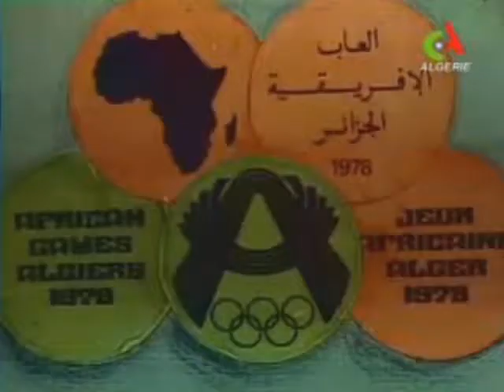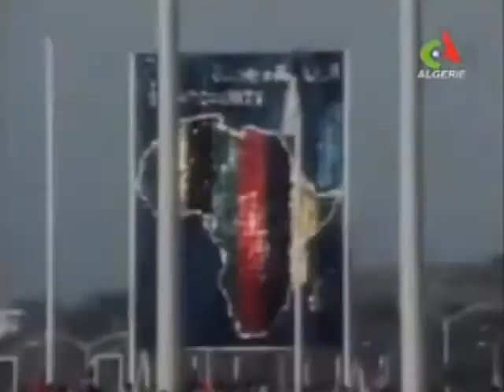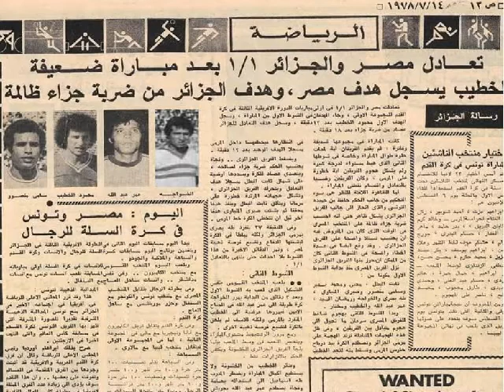الجزائر 1 - 1 مصر - دورة الألعاب الأفريقية الجزائر 1978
Algeria 1 - 1 Egypt "All Africa Games"

Egypt Scorer : Mahmoud El-Khateeb 12"

Line Ups

Egypt

Thabet El-Batal
Mohei Osman
Mohamed Bedair
Sami Mansour
Sabry El-Meniawi
Mahmoud El-Khawaga
Omar Abdullah (Hamdi Nouh 83”)
Taha Basry
Mokhtar Mokhtar
Ramadan El-Sayed
Mahmoud El-Khateeb (Hamama)